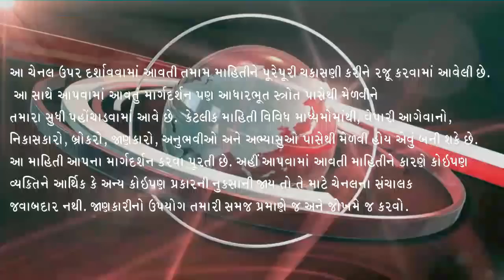કપાસ બજારની ચાલ, કપાસ બજારનો અહેવાલ, કપાસના ભાવ ,કપાસમાં તેજી, કપાસમાં તેજી-મંદી, 18/4/23